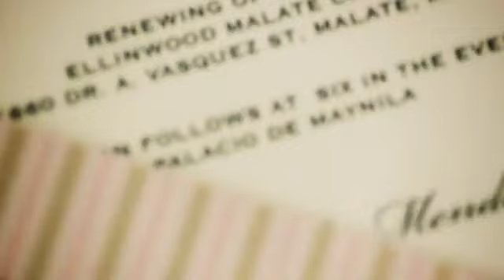Giana & Mark Wedding